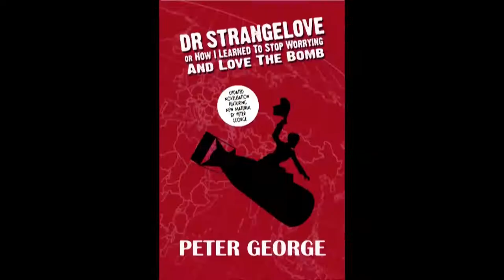Karma Paljor on BVFF Short Film Contest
A member of the organizing team and acclaimed journalist Karma Paljor has some inspiration to give out to all budding filmmakers out there! Listen to what he has to say for BVFF Short Film Contest 2018 aspirers!